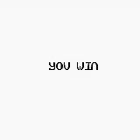duux preview for GameBoy Color